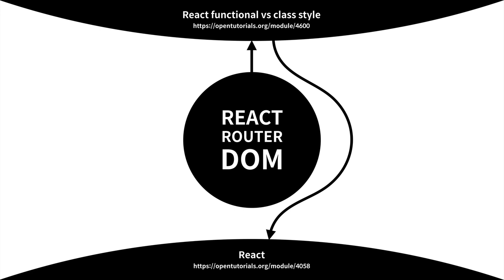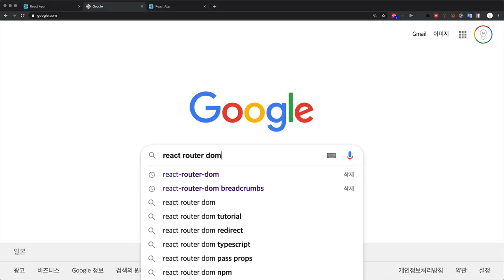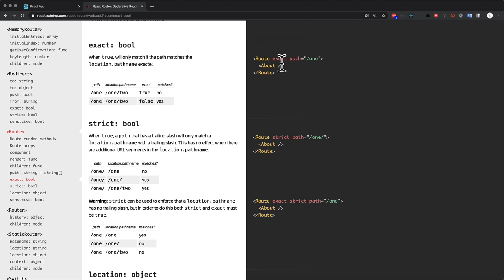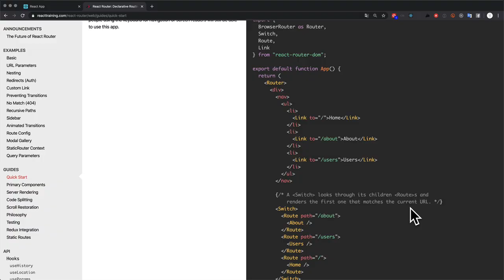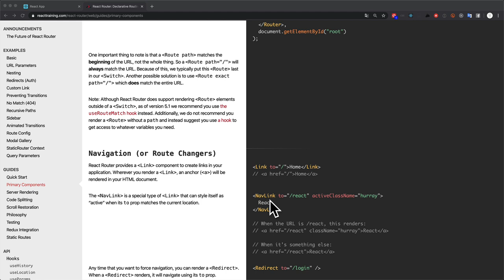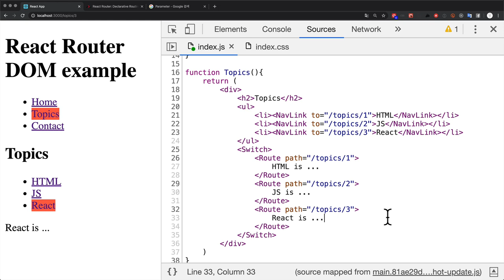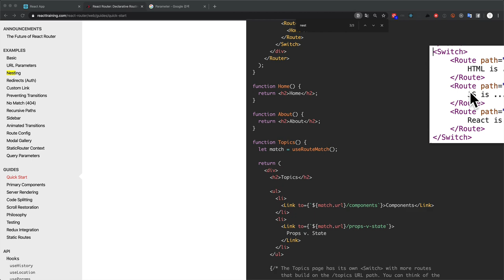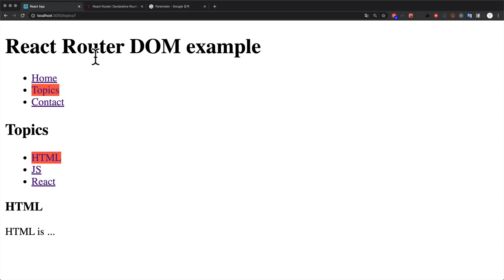React Router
URL에 따라서 적당한 콘텐츠를 전송해주는 것을 Routing이라고 합니다.

React에서 라우팅 기능을 구현하는 것은 쉬운일이 아닙니다. 이런 일을 도와주는 도구가 React Router 입니다.

이 도구를 이용하면 리액트 앱의 복잡도를 획기적으로 줄여줍니다.

이 수업을 듣기 위해서는 React를 아셔야 합니다. React를 전혀 모르신다면 아래 수업을 먼저 보시고 참여하실 것을 권합니다.

다른 수업들 간의 전체 지도를 보고 싶으시면 서말에 방문해주세요.